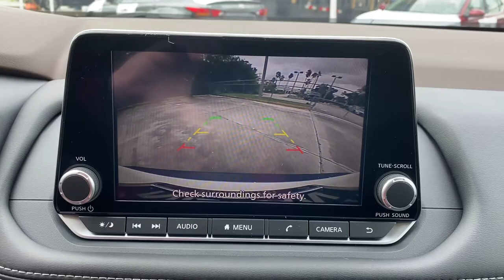2023 Nissan Rogue Vero Beach, Fort Pierce, Sebastian, St. Lucie Melbourne, FL 23033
Glacier White New 2023 Nissan Rogue available at Sutherlin Nissan Vero Beach. Servicing the Fort Pierce, Sebastian, St. Lucie, and Melbourne Florida area.

#{MAKE}
#{MODEL}
2023 Nissan Rogue S - Stock#: 23033 - VIN#: 5N1BT3AA8PC686012

[B92] BLACK SPLASH GUARDS (SET OF 4) CHARCOAL CLOTH SEAT TRIM GLACIER WHITE [L92] FLOOR MATS W/1-PIECE CARGO AREA PROTECTOR -inc: seatback protector First Aid Kit Turbocharged Front Wheel Drive Power Steering ABS 4-Wheel Disc Brakes Brake Assist Brake Actuated Limited Slip Differential Aluminum Wheels Tires - Front All-Season Tires - Rear All-Season Temporary Spare Tire Power Mirror(s) Rear Defrost Privacy Glass Intermittent Wipers Variable Speed Intermittent Wipers Rear Spoiler Power Door Locks Daytime Running Lights Automatic Headlights LED Headlights Automatic Highbeams AM/FM Stereo Satellite Radio Bluetooth Connection Smart Device Integration Requires Subscription MP3 Player Steering Wheel Audio Controls Auxiliary Audio Input Bucket Seats Pass-Through Rear Seat Rear Bench Seat Adjustable Steering Wheel Trip Computer Power Windows Keyless Start Keyless Entry Power Door Locks Cruise Control A/C Cloth Seats Driver Vanity Mirror Passenger Vanity Mirror Keyless Start Power Windows Power Door Locks Trip Computer Immobilizer Traction Control Stability Control Traction Control Front Side Air Bag Rear Parking Aid Blind Spot Monitor Lane Departure Warning Front Collision Mitigation Driver Monitoring Rear Collision Mitigation Tire Pressure Monitor Driver Air Bag Passenger Air Bag Front Head Air Bag Rear Head Air Bag Passenger Air Bag Sensor Front Side Air Bag Rear Side Air Bag Knee Air Bag Child Safety Locks Back-Up Camera